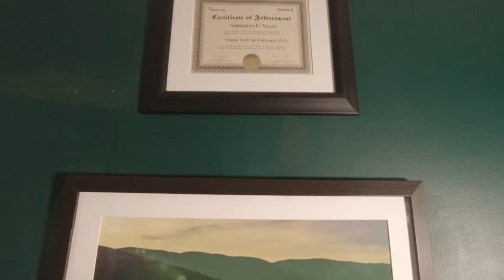Welcome to my first vlog.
In this YouTube channel I will talk about everything related to photography and cinematography. I might review gear, give editing tip and also bring you behind the scene with me.